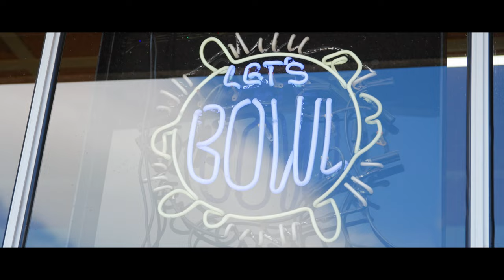Chocolate Dogs – Back Into The Zone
(Music Video) by Baxter Stone and Jillian O'Dowd

Baxter Stone: Guitar, Bass and Vocals
Jillian O'Dowd: Drums and Vocals

Filmed on location at the Shoalhaven City Lanes and Camberwarra
Directed By Jillian O'Dowd
Shot by Drummerboy Pictures
Director of Photography  & Film Editing Harry Kielly
2nd Camera Ryan Twemlow
Costume and Wardrobe Greer Taylor
Special thanks to Shoalhaven City Lanes for the location and the Shoalhaven Historic Car Club.
Also special thanks to George Black for the house and driveway location.
Also a big thank you to everyone who appeared in the film.